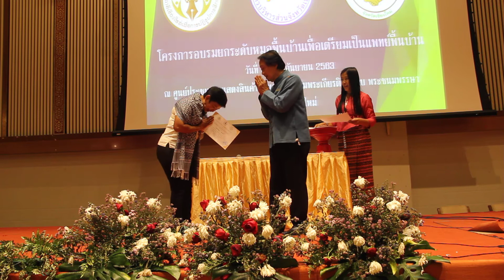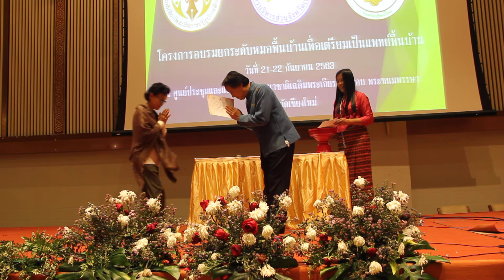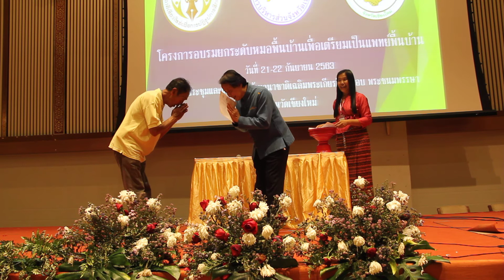โครการอมรมยกระดับหมอพื้นบ้าน มอบใบสัมนาอมรม ep.3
โครการอมรมยกระดับหมอพื้นบ้านเพื่อเตรียมเป็นแพทย์หมอพื้นบ้าน
วันที่21~22กันยายน 2563
ณ. ศุนย์ประชุมและแสดงสิ้นค้านานาชาติ เฉลิมพระเกียติที่ 7 รอบพระชนพรรษา จ.เชียงใหม่